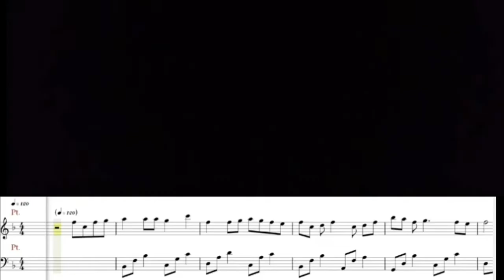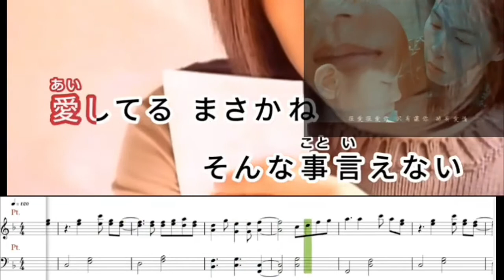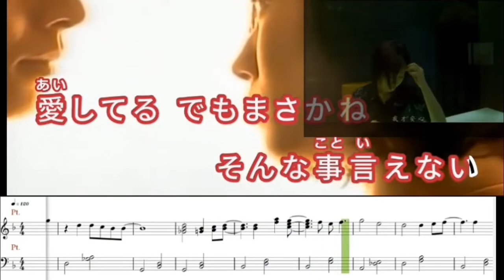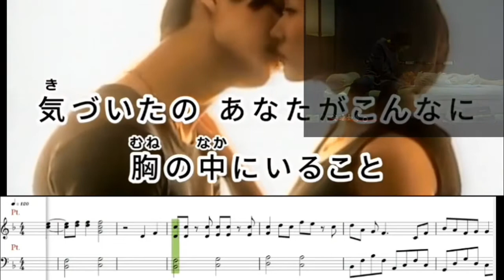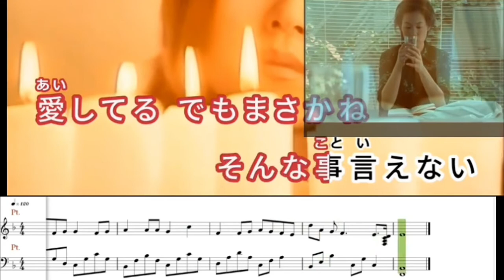長い間 / Kiroro cover